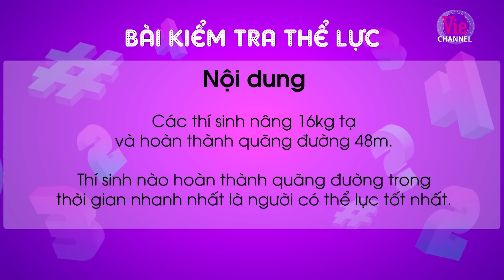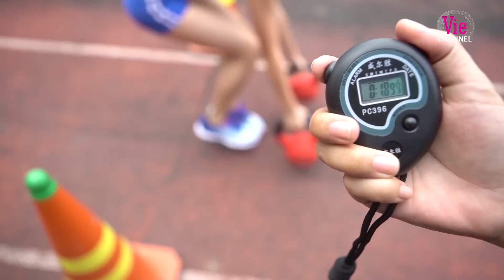Diệu Nhi muối mặt khi lỡ dại hỏi siêu nhí Biết cô là ai không và cái kết cười lăn lộn | Ai Là Số 1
VieKids là kênh tổng hợp các videos giải trí dành cho các bé thiếu nhi. Với mong muốn đem lại tiếng cười sảng khoái và những phút giây vui vẻ cho trẻ và các phụ huynh.
VieKids mong muốn giúp trẻ năng động hơn, lanh lợi hơn, học hỏi được nhiều điều bổ ích từ những video của kênh. Qua đó giúp trẻ phát huy trí tuệ ngay cả khi giải trí.